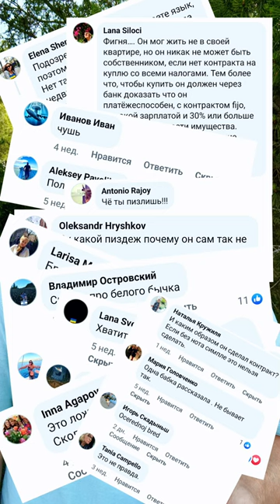Ваш Дом - Их Дом? Не верите? Окупасы и Право Собственности. Жизнь в Испании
Да, в Испании были случаи, когда оккупанты признавались собственниками недвижимости по решению суда на основании приобретательной давности (usucapión). Такие случаи не являются массовыми и зависят от соблюдения строгих юридических условий. Рассмотрим несколько примеров и ключевые условия, при которых такие ситуации возможны:

### Примеры Судебных Решений

1. **Случай в Барселоне**:
   В 2018 году в Барселоне суд признал право собственности на квартиру за человеком, который жил в ней более 10 лет, считая себя законным владельцем на основании недействительного договора купли-продажи. Суд постановил, что все условия приобретательной давности были выполнены, в том числе добросовестность и публичность владения .

2. **Случай в Мадриде**:
   В Мадриде суд в 2019 году признал за оккупантом право собственности на дом, в котором он проживал около 30 лет. Оккупант представлял себя как законного владельца, платил налоги и коммунальные услуги, а также поддерживал дом в хорошем состоянии. Владелец недвижимости не проявлял интереса к её возвращению  .

3. **Случай в Валенсии**:
   В 2017 году суд в Валенсии удовлетворил иск о признании права собственности на участок земли за оккупантом, который использовал землю более 10 лет, основываясь на ошибочно оформленном акте дарения. Суд признал добросовестность и длительное владение .

### Ключевые Условия для Признания Собственником

1. **Добросовестное Владение**: Владение должно быть добросовестным, то есть оккупант должен был искренне считать, что он является законным владельцем. Это часто включает случаи, когда оккупант имеет какие-либо документы, подтверждающие его право, даже если они не полностью юридически корректны.

2. **Длительное Владение**: Владение должно быть непрерывным в течение 30 лет, если нет документов, или 10 лет при наличии каких-либо документов, подтверждающих право на недвижимость, хотя и с юридическими недочетами.

3. **Публичность Владения**: Владение должно быть открытым и известным всем, включая потенциальных владельцев или соседей. Это исключает скрытное или тайное проживание.

4. **Отсутствие Оспаривания**: Владелец должен отсутствовать или не предпринимать попыток вернуть свою собственность в течение всего срока владения.

### Заключение

Таким образом, случаи, когда оккупанты признавались собственниками по решению суда, действительно имели место в Испании, но они являются исключением, а не правилом. Они зависят от строгого соблюдения условий приобретательной давности и конкретных обстоятельств каждого дела. Большинство оккупантов не могут претендовать на право собственности, если их владение не соответствует указанным условиям.

**Источники**:
-  : Случай в Барселоне: суд о признании права собственности.
-  : Случай в Мадриде: условия приобретательной давности.
-  : Пример в Валенсии: юридические условия и добросовестность владения.